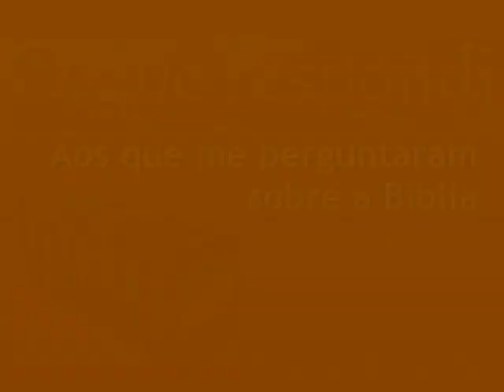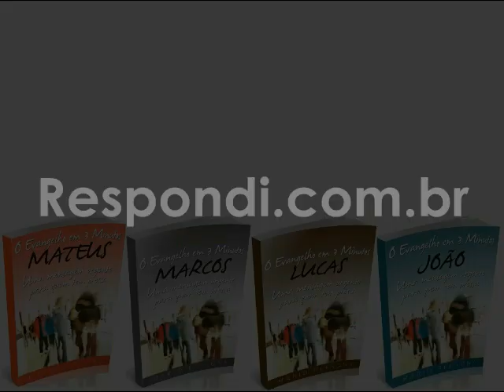#0029 Você não crê nas bênçãos de Deus para o crente? Mario Persona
Você perguntou por que não demonstro muita crença de que Deus possa abençoar uma pessoa que o busca para conseguir ajuda material, como um bom emprego e coisas assim. Eu nunca disse que Deus não possa dar a alguém o que a pessoa pede em oração ou necessita para sua vida aqui. O problema, principalmente entre os que seguem o evangelho da prosperidade, está em confundir "bênção" com "misericórdia" ou "provisão" e também por confundir a dispensação da Lei com a dispensação da graça de Deus. Nos tempos da Lei bênção significava benesses terrenas, como prosperidade, saúde, filhos, terras, rebanhos, clima bom etc. As bênçãos prometidas e distribuídas ao povo terreno de Deus eram, portanto, materiais.